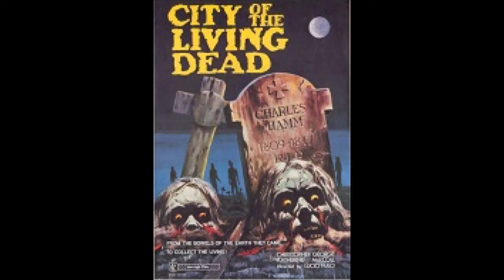Ancient Slumber Podcast Show #38: Fulci's Gates of Hell Trilogy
The chaps are back after their summer break to have a look at Lucio Fulci’s bonkers Gates of Hell trilogy as well as Chris going off on a rant about David Lynch fandom and Myron compares Fulci to Fleming (sort of). Expect lots of whimsy, rude words and some spoilers.